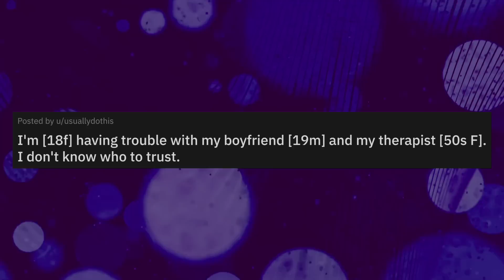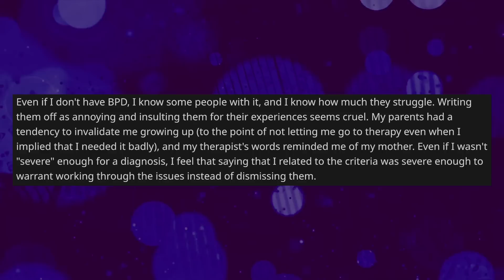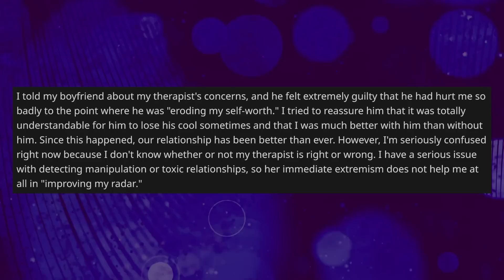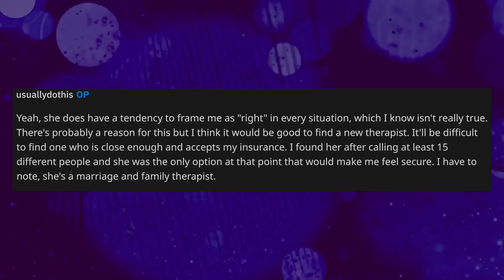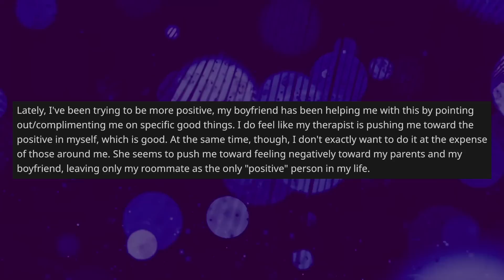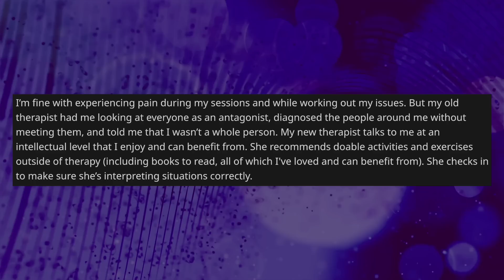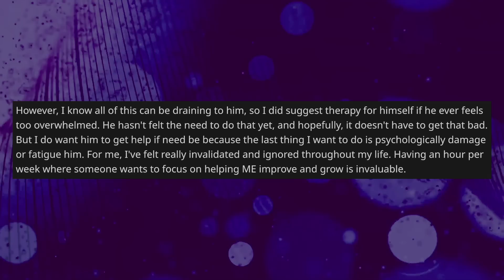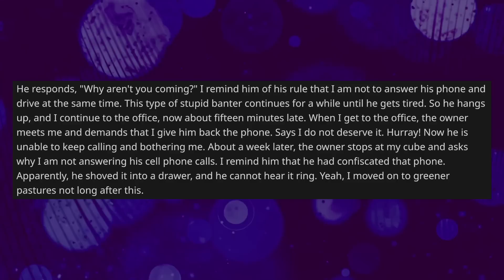Therapist Diagnosed My Boyfriend Without Even Seeing Him And Wants Me To Breakup - Reddit Stories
Reddit Relationship Stories - OP is looking for a therapist to work on herself. Within the first five minutes of the session, the therapist dismissed all of OP’s input and later diagnosed her boyfriend as a narcissist without ever talking to him. She got that from one experience OP shared. Now, OP has the problem that she doesn’t know who to trust.

0:00 Intro
0:07 Video Info
0:18 Story 1
6:53 Opinion
8:18 Comments
11:00 More Info
13:08 Update
18:42 Mood Booster